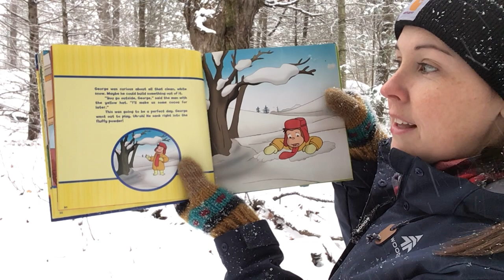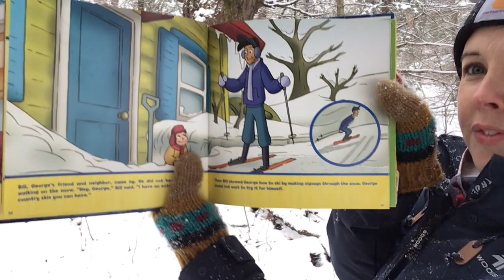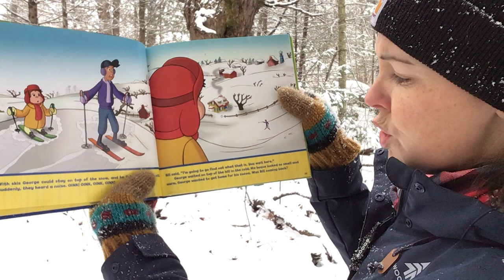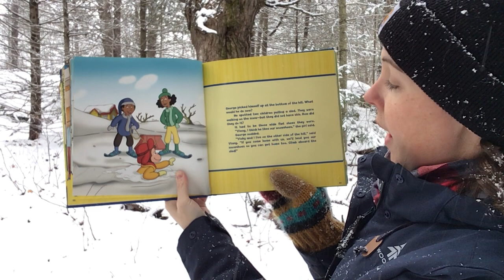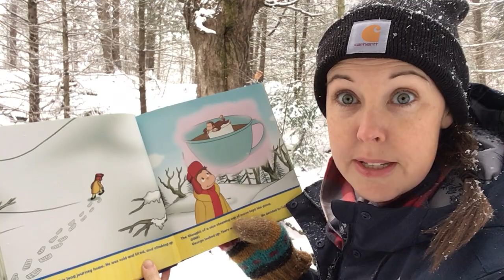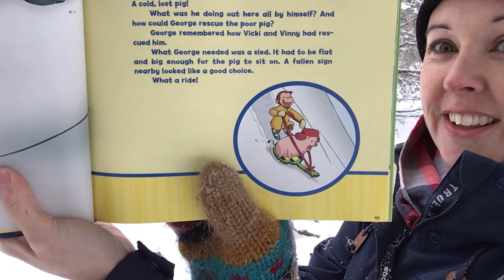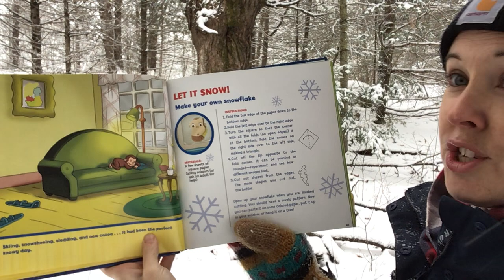George's Snowy Day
Mrs. Galashan reads George's Snowy Day on our first snow day of the year.